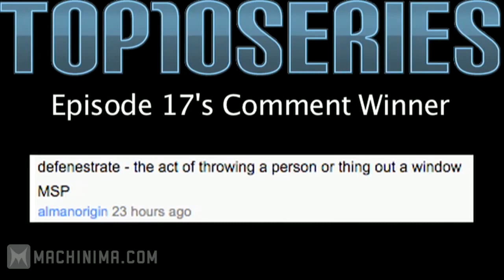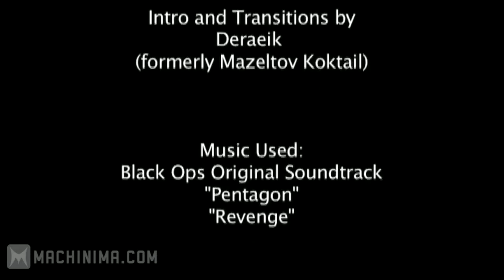Black Ops 1: Top 10 WTF Moments Episode 18 by Anoj